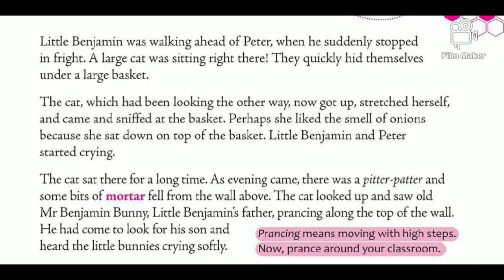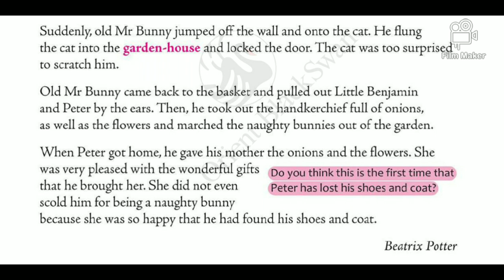English: ch 1 The tale of Benjamin Bunny